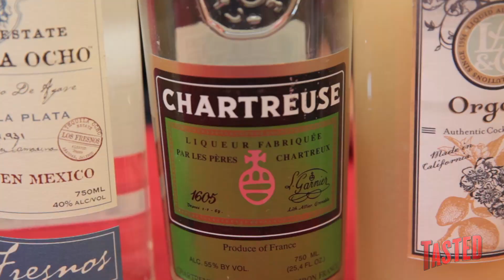The Bionic T-Rex: A Monstrously Good Drink Recipe!! - How to Drink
Nikki and Ti are once again joined by Darin Ross, the creator of the awesome card game Superfight. Nikki and Darin’s imaginations meet in the form of a tasty but twisted cocktail inspired by the wackiness that is Superfight: The Bionic T-Rex!!

Nikki prepared this cocktail for Skybound’s Superfight By Night edition, which you can check out over

To make your very own Bionic T-Rex at home, you won’t need a time machine, just:

The Bionic T-Rex:
1 oz Tequila
.75 oz Chartreuse
.75 oz Lime Juice
,5 oz Orgeat
.75 oz Coconut Milk
2 drops Peychaud's Bitters

Shake all ingredients except the bitters well over ice and strain into martini glasses. Top with drops of bitters to represent the Bionic T-Rex's eyes.

Serve it up at your next game night, holiday party, or for no reason at all!

Want to soak up some more of Nikki’s knowledge? Check out here introduction to buying booze here:

Are you going to try out this crazy-named cocktail on your friends on your next game night? What game character would you like to see Nikki make a cocktail from? Have you played Superfight? Did you get a hand that you think would make a particularly good (or bad) drink?

Master Mixologist and Zagat 30 under 30 star bartender Nikki Sunseri will be slinging drinks on Fridays with the illustrious Ti as they sample spirits and mix magic in order to teach all of you HOW TO DRINK! No more fruit loops flavored vodka or bakon gummy bear naked flavored whiskey for you! Instead, bring on the class and a little history to impress all your friends and outdo your enemies!